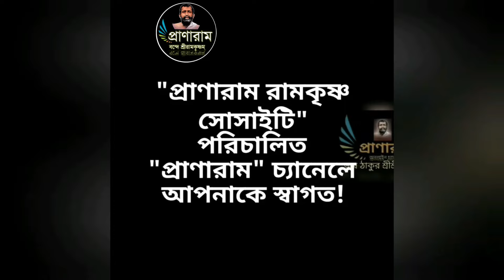স্মরণে মননে স্বামী প্রভানন্দ মহারাজ part 15 (পর্ব ২৩৪-রোজ রোজ শুনি ভগবানের বাণী)| Piyasi Senbagchi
স্মরণে মননে স্বামী প্রভানন্দ মহারাজ part 15
(পর্ব ২৩৪-রোজ রোজ শুনি ভগবানের বাণী)|
pranaram Bangla
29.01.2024